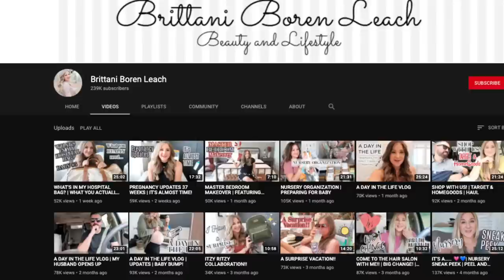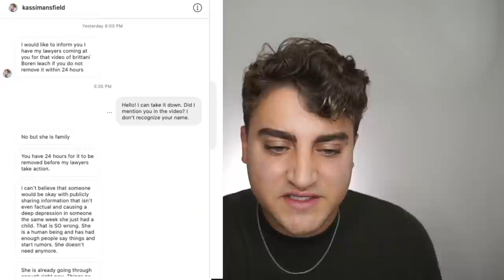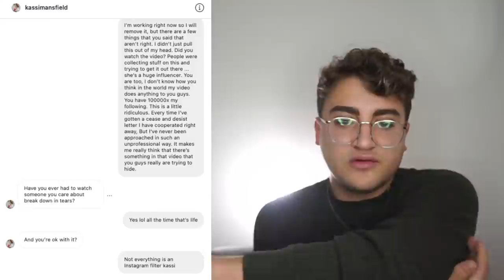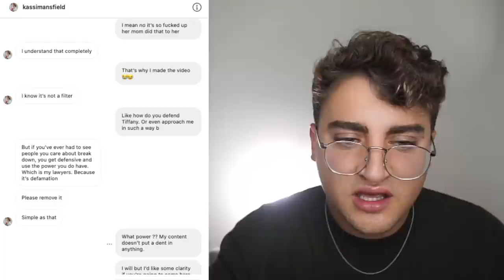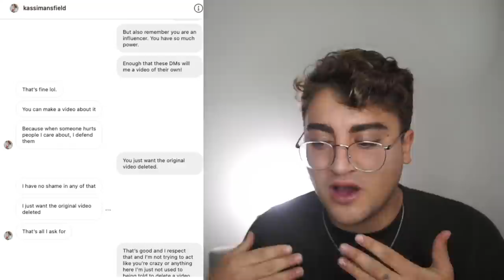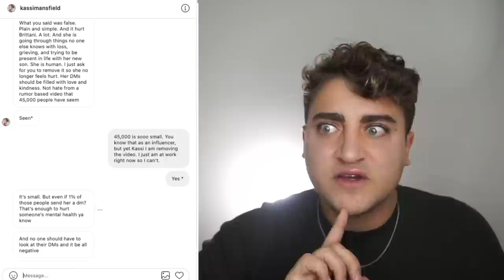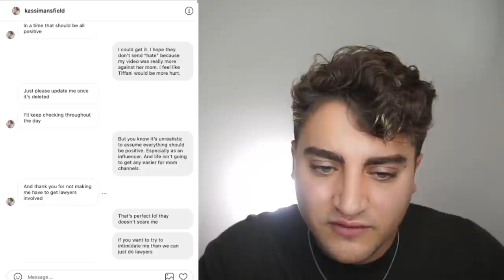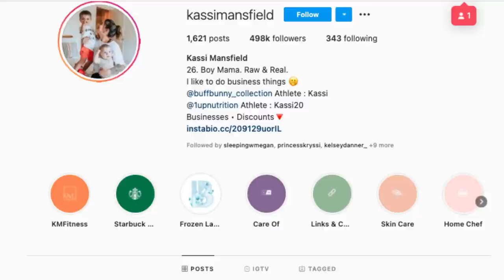Brittani Boren Leach Suing ME for DEMFAMATION?!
BrittaniBorenLeach Sent her family to let me know that a lawsuit is coming my way, but on what grounds? Anyways, I always comply so the video is down!

Sloan YouTube
9994 Sowder Village Sq # 502